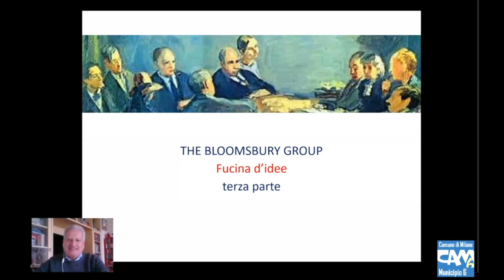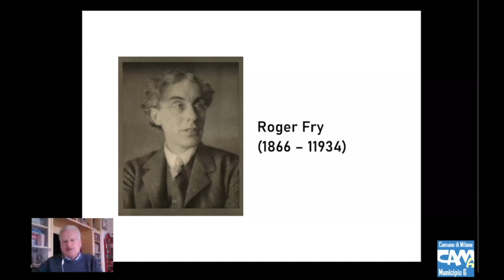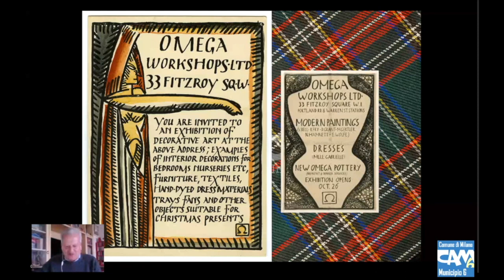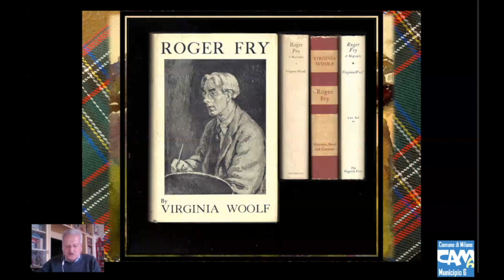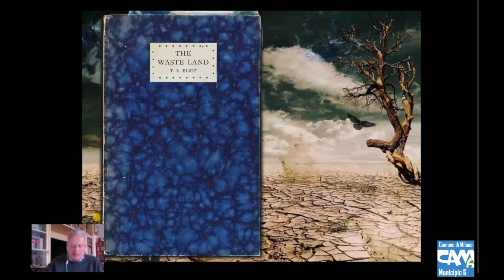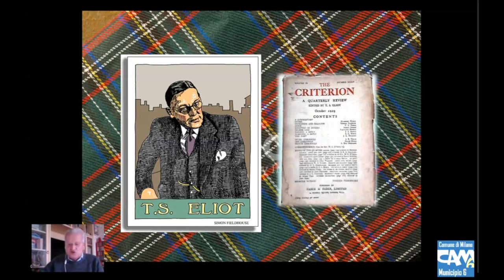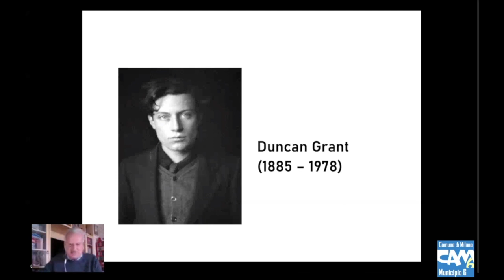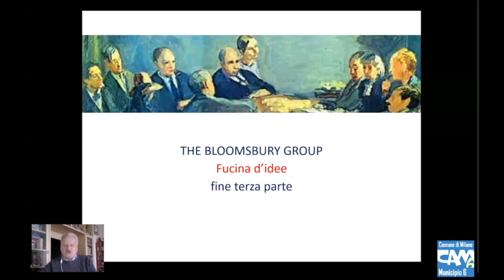"Bloomsbury Group", fucina di idee (parte 3/4)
Bloomsbury è uno dei più importanti quartieri inglesi, situato nel centro di Londra, storicamente associato alle arti, agli studi universitari, alla medicina e soprattutto al Bloomsbury Group, un gruppo di artisti e intellettuali (come la scrittrice Virginia Woolf) che si riuniva nelle case private della zona nei primi anni del XX secolo. Le opere dei suoi componenti hanno influenzato la letteratura, l'estetica, la critica e l'economia, come anche il femminismo e il pacifismo. Di fatto, il punto d'incontro degli “spiriti liberi” dell'élite intellettuale di Londra, impaziente di liberarsi delle vestigia delle rigide norme sociali imposte durante l'epoca vittoriana.
Videoconferenza a cura di Giuseppe Botturi, per il ciclo "La Cultura in casa".
Parte terza.